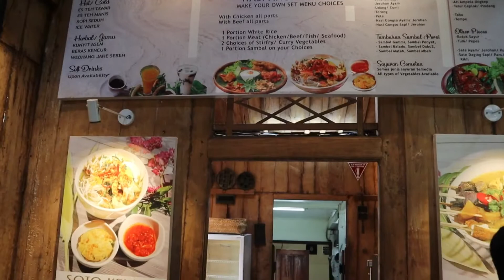MAKAN MURAH ENAK UBUD | SOTO KELAPA | ANGKRINGAN WARUNG PULAU KELAPA | INDONESIAN FOOD | TEAM ENAQUE